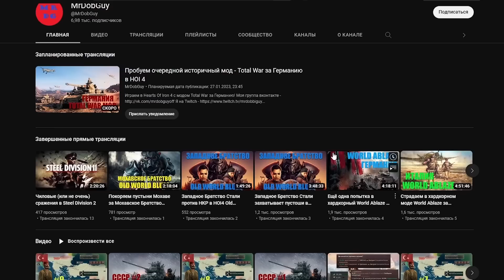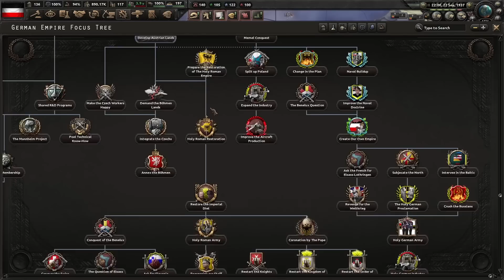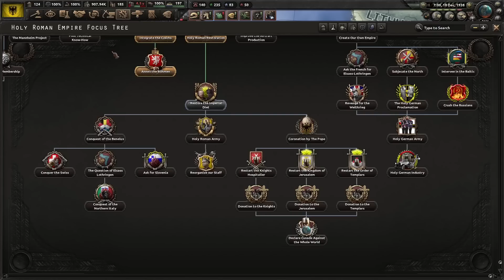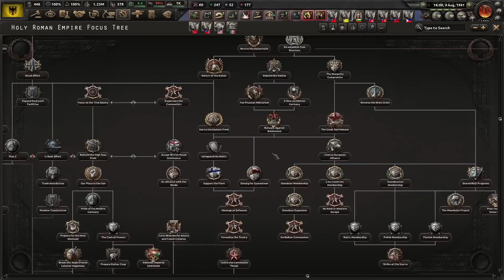НОВАЯ ГЕРМАНИЯ В HOI4 - СОЗДАЛ СРИ Rise of the Lion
Сегодня сыграем за Германию в моде Rise of the Lion в HOI4 и посмотрим на новый путь создания СРИ. Что ждет Германию и сможем ли сделать СРИ? Что преподнесёт нам мод The Coming Storm? Узнаем в ролике.